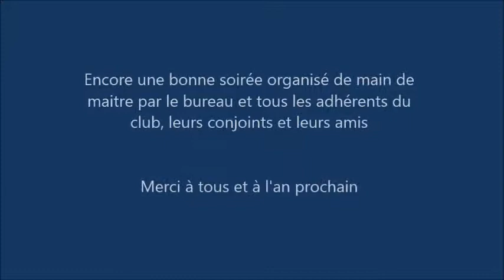Soirée choucroute 01 12 2018